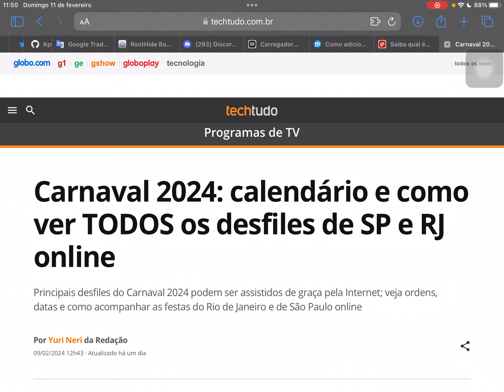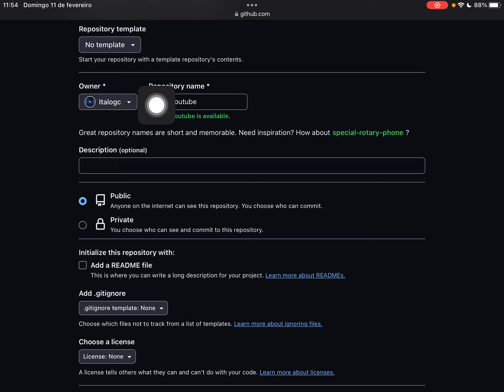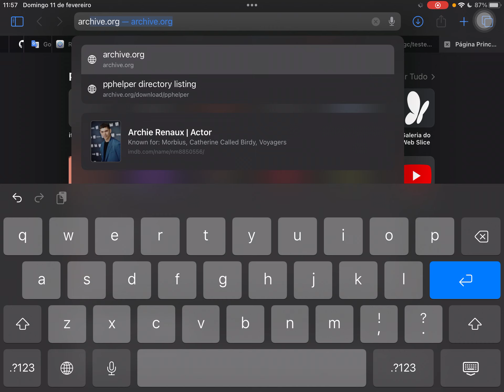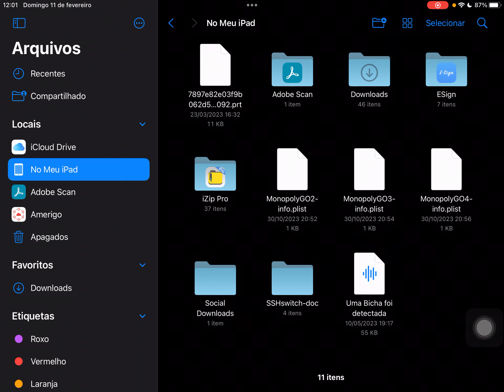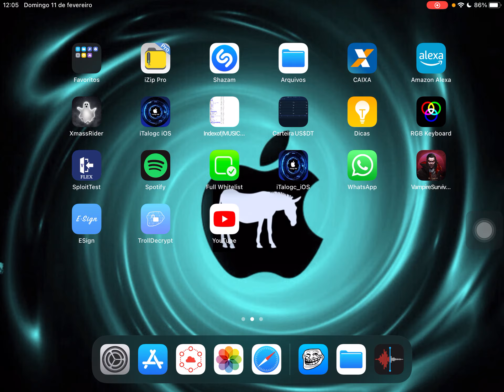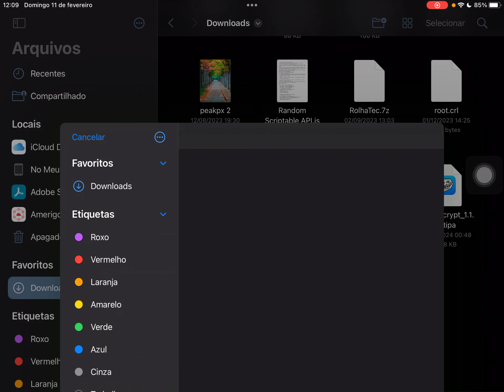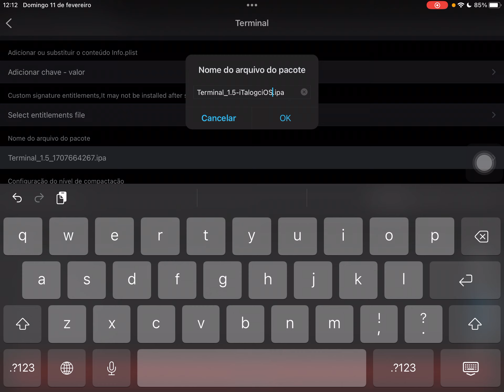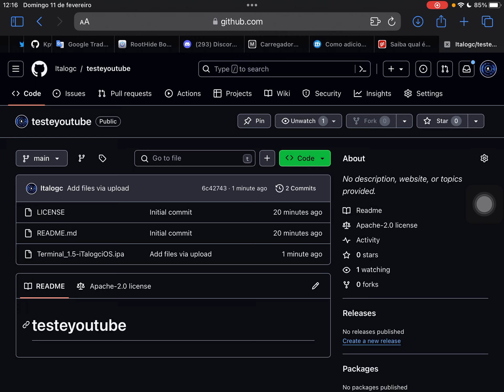Tutorial Completo Para Admins do Telegram (pt1/2)